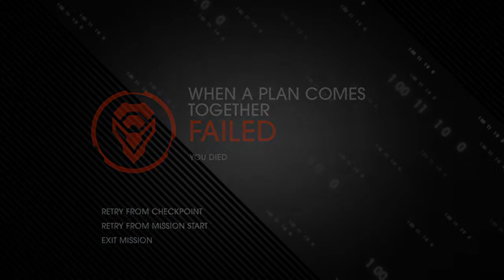This Game Loves Johnny Gat🙄(Saints Row IV pt.6)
Ya boy Rod aka Rodé here to bring you gaming vids and livestreams also skits!

Help me get better equipment and newer games to play by donating to my PayPal
I will make sure to make a video shouting you out for your support